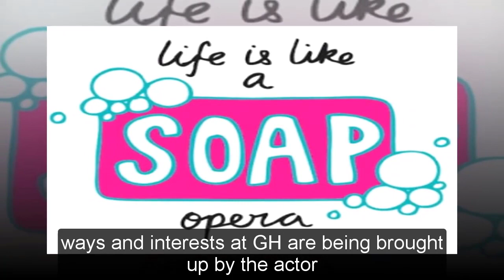General Hospital Shocking Spoilers Rory was murdered, Michael Blake Kruse fired